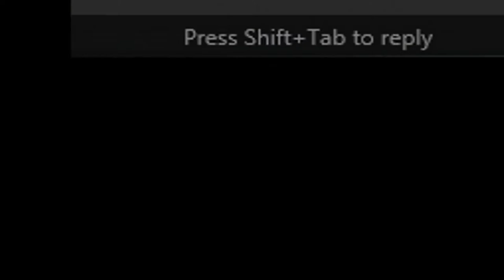L4D2 Last monastery +Luxury Death Survival Map (Techcuron,Toasty Pyro)